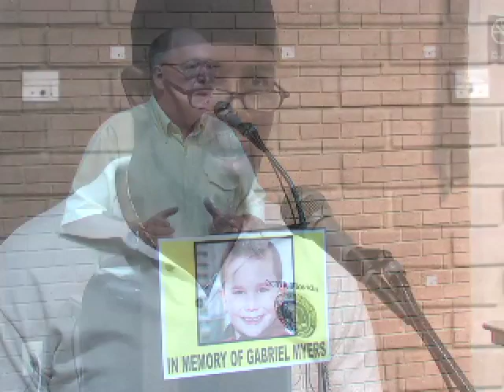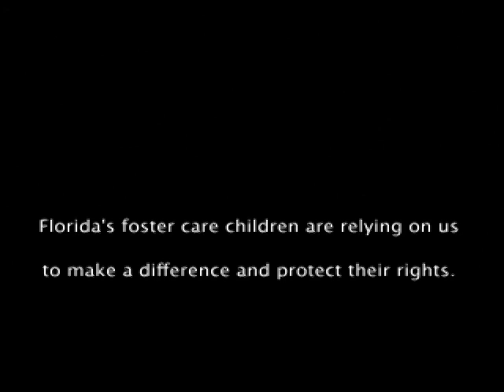Gabriel Myers Vigil 2010.mov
Vigil to Gabriel Myers